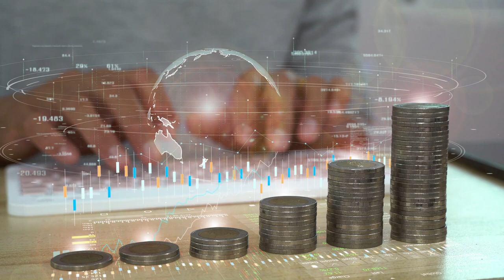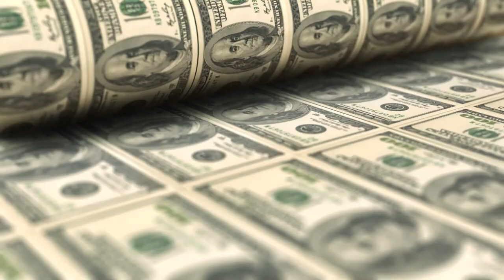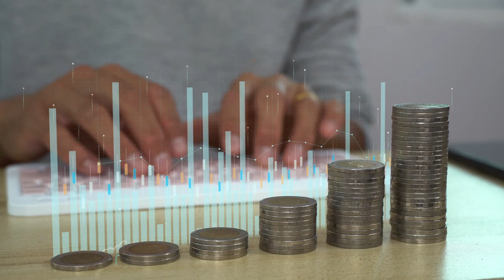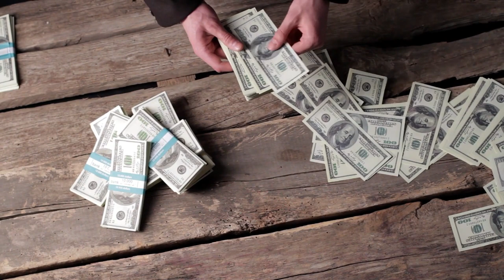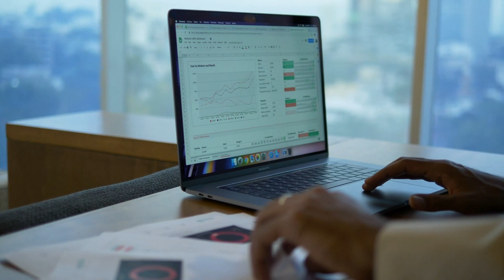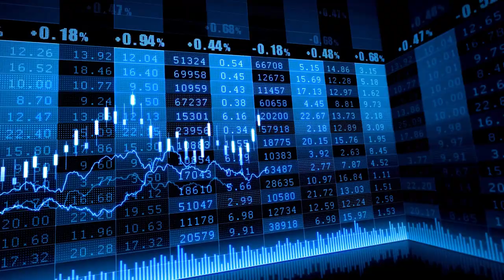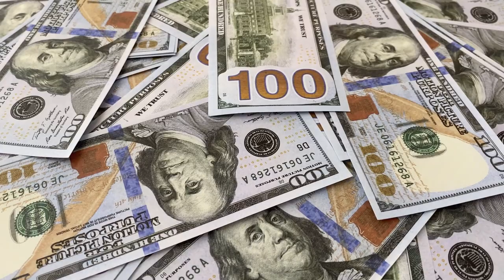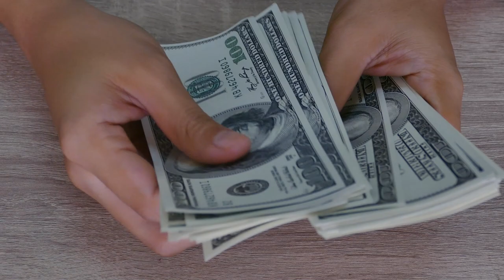Dünyanın En Popüler Para Kazanma Kitaplarında Para Kazanmak İçin En Çok Önerilen 5 Yol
Bu kitapları merak ediyorsanız, videomu sonuna kadar izlemeye devam edin. Şimdi, dünyanın en popüler para kazanma kitaplarında para kazanmak için en çok önerilen 5 yola geçelim.
1. Düşün ve Zengin Ol - Napoleon Hill: Bu kitap, 1937 yılında yayınlanmış ve dünyanın en çok satan kişisel gelişim kitaplarından biri olmuştur. Bu kitapta, Napoleon Hill, 500’den fazla başarılı insanla yaptığı araştırma ve görüşmeler sonucunda ortaya çıkardığı zenginlik ve başarı felsefesini anlatır. Bu kitaptan alabileceğiniz en önemli 5 ders şunlardır:
• Arzunuzu belirleyin: Başarının başlangıç noktası güçlü bir istektir. Hayatınızda ne istediğinizi net bir şekilde tanımlayın ve bunu yazılı olarak ifade edin.
• İnanç geliştirin: Arzunuzun gerçekleşeceğine olan kesin güveninizdir. Kendinize sürekli olarak olumlu mesajlar verin ve başarılı insanlardan ilham alın.
• Kendi kendinize telkin uygulayın: Bilinçaltınıza arzunuzu yerleştirmek için kullandığınız bir yöntemdir. Her gün sabah ve akşam olmak üzere iki kez arzunuzu yüksek sesle okuyun ve bunu hayal edin.
• Uzmanlık edinin: Arzunuzla ilgili bilgi ve becerilerinizi geliştirin. Sürekli olarak öğrenin ve kendinizi geliştirin.
• Ustalık zihniyeti oluşturun: Arzunuzu gerçekleştirmek için sürekli olarak çaba göstermeniz ve iyileşmeniz gerektiğine inanın. Tutkulu olun ve pes etmeyin.